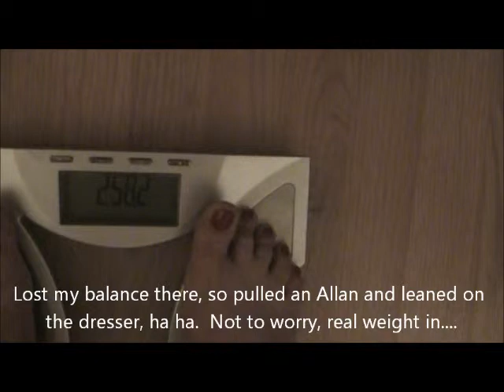July17WeighIn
257.8 so down .4lbs